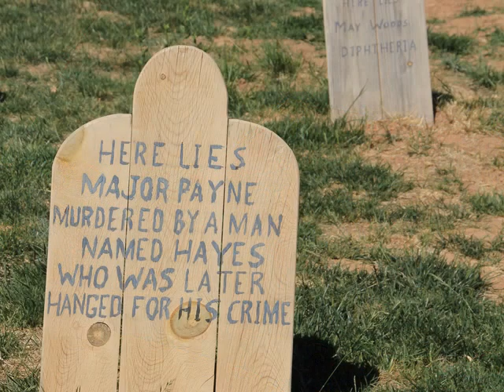DURANGO ET SES ENVRIONS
VIDEO N°6